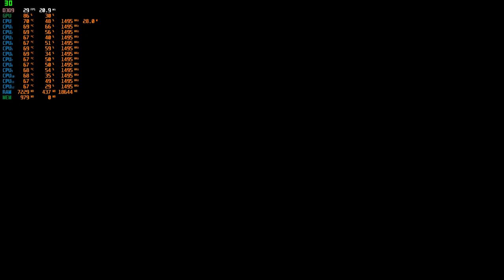Need for Speed™ Hot Pursuit - Future Perfect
Game: Need For Speed: Hot Pursuit.
Event: Future Perfect (Race).
Vehicle: 2010 BMW Z4 sDrive35is (Sports).
Conditions: 15:00, Sunny, No Lights.

Chapters:
00:00 - Location & Race Selection.
00:13 - Car selection.
00:20 - Loading Screen.
00:44 - Race.
04:30 - Results.